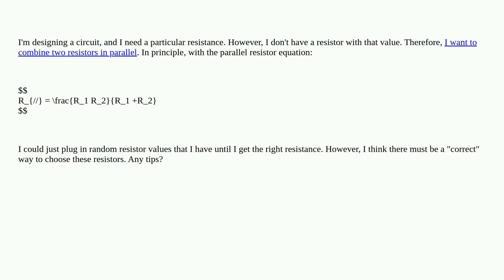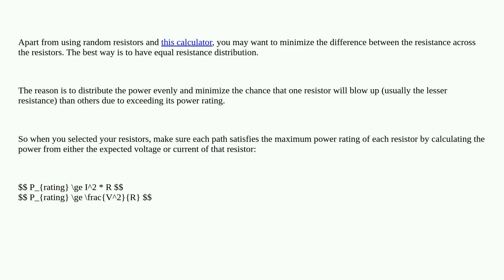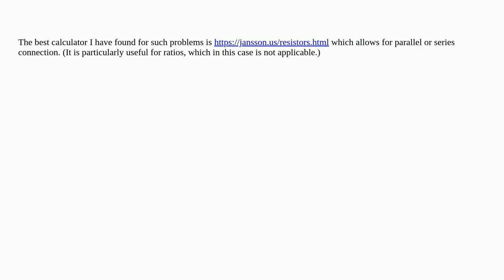Electronics: Is there a systematic way to choose parallel resistors?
Is there a systematic way to choose parallel resistors?

A special thanks goes out to the community

  resistance circuit-design resistors